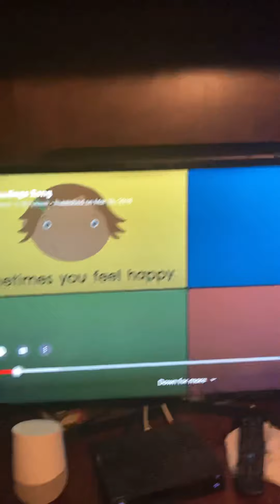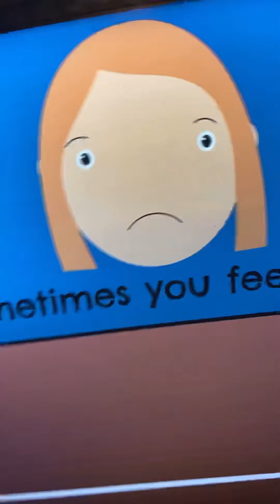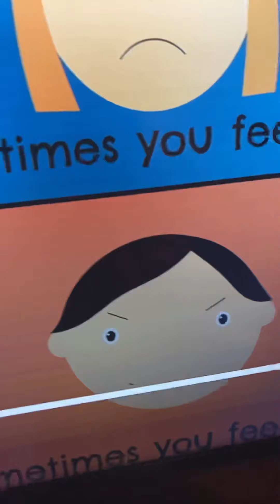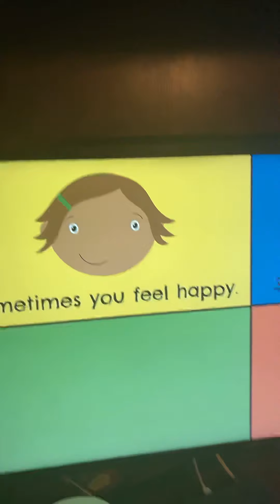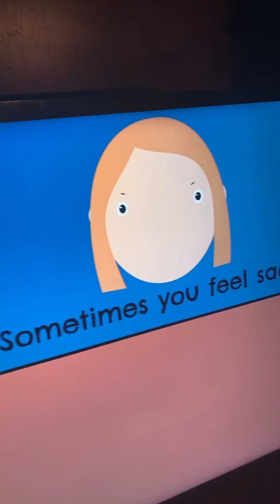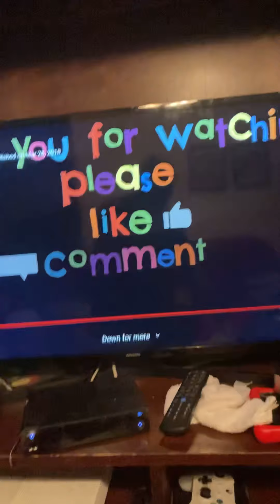Emotion songs happy sad exciting mad feel8:36pm😀😃😡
Scriber ⬆️ down 🤜👇👍Nicolas